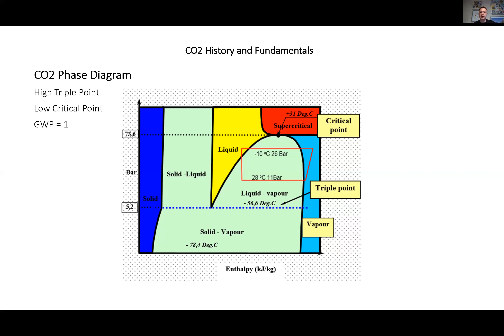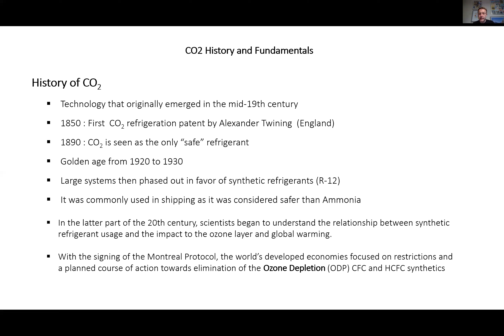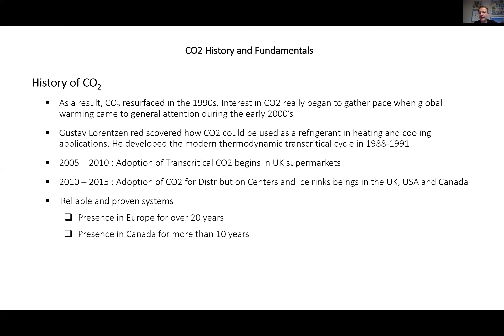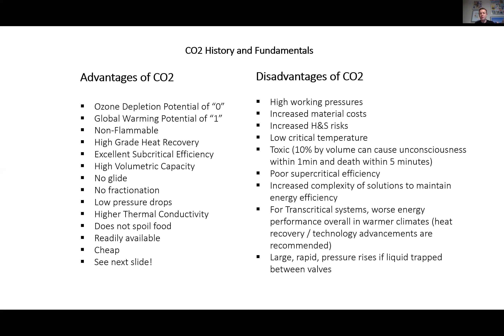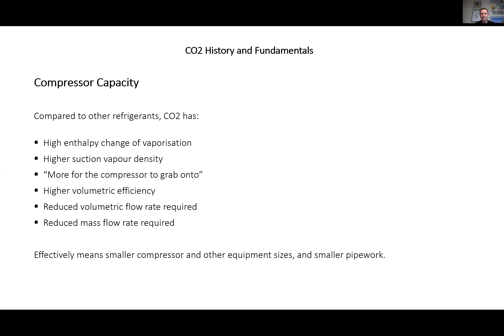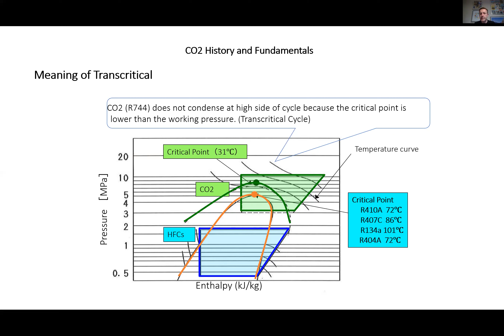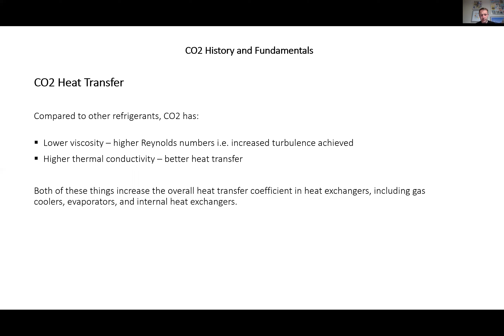CO2 Refrigeration with James Bailey From OMEGA Solutions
CO2 Mondays with Trevor
My guest this week was James Bailey from Omega Solutions. We talked about the history of CO2 refrigeration. How different climate zones make a serious impact on how a CO2 system works and things to look out for when designing a system.

OMEGA Solutions insightful approach and collaborative way of working prepare organisations and their people for growth and lasting success. Our aim is simple; to inspire positive change. From providing management and engineering training and mentoring, to guiding cultural change, to marketing enhancement, to beyond-the-bottom line team building initiatives, and to providing technical and leadership Net Zero carbon emission strategies, OMEGA work with management and their people to make organisations better!

Purchase James Baileys Books Culture Redefined